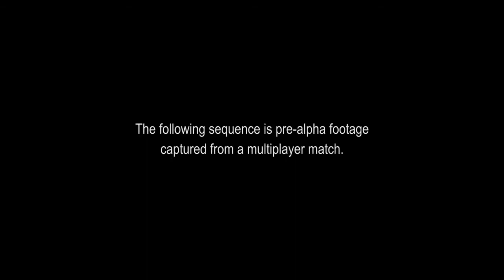Rainbow Six Siege 37 Minutes Multiplayer Gameplay Walkthrough Part 1 1080p HD Full Gameplay Video